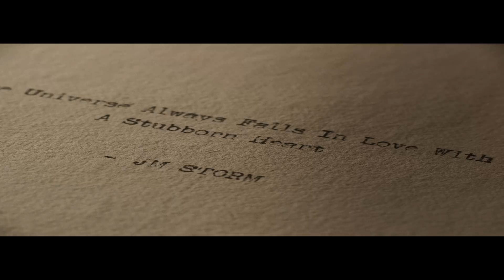STAR Movie Special Promo | Kavin | Elan | Yuvan Shankar Raja | SVCC | Rise East Entertainment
STAR Movie Special Promo On Sri Venkateswara Cine Chitra.
STAR is an upcoming movie ft. Kavin. Written & Directed by Elan. Music by Yuvan Shankar Raja. Produced by BVSN Prasad & Sreenidhi Sagar under Sri Venkateswara Cine Chitra & Rise East Banners.

Movie Details:

Movie : Star
Score Composed, Arranged and Produced by Yuvan Shankar Raja
Vocals : Yuvan Shankar Raja
Dialogues : Thava Guru
Lyrics : Elan

Starring : Kavin
Writer - Director : Elan
Producers : B.V.S.N Prasad, Sreenidhi Sagar
Co Producers : P Rupak Pranav Tej, Sunil Shah, Raja Subrahmaniam
Banners : Rise East Entertainment & Sri Venkateswara Cine Chitra
Music Director : Yuvan Shankar Raja
Director of Photography : Ezhil Arasu K
Art Director : Vinoth Raj Kumar N
Editor : Pradeep E Ragav
Choreographer : Sathish Krishnan
Stunt Director : Vicky
Costume Designer : Sujith Sudhakaran
VFX : A Muthukumaran
DI : Ranga
Makeup : S A Shanmugam
PRO : Yuvraaj
Publicity Designs : Venky
Audiography : M R Rajakrishnan
Production Executive : G Kannan, Bhalamurugan C, K Kumar
Executive Producer : S Vinoth Kumar
Direction Team : Gerald R, Thava Guru, Sugumar Chandrasekar, Viggnessh Saravanan, Aarma, Muralidharan
Venkatesan, Anbu

Associate Cinematographers: Kannadasan Chezhiyan, M. Adhiran
Assistant Cinematographers: Ajith Kumar P, Rahul S, Dhivahar K
Associate Editors : SS.Stalin, Balakumaran, Ganesh Hari
Assistant Editor : Ahmed Asif
Design Team : Dasan, Vishal Suresh, Santhosh Khan
Stills : Sheik Fareedh

Musicians Credit:
Additional Keyboards: Rajesh
Music Orchestrated by Nishadhan S
Theme performed by Budapest Scoring Orchestra
Produced and Recorded at U1 RECORDS